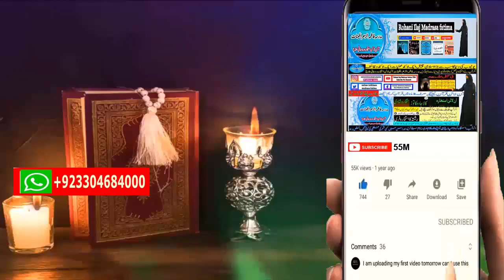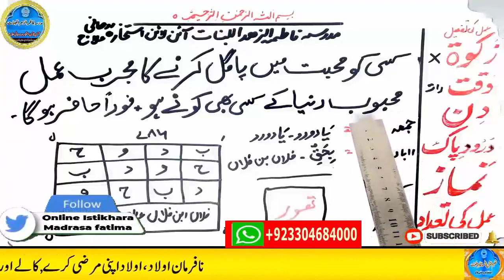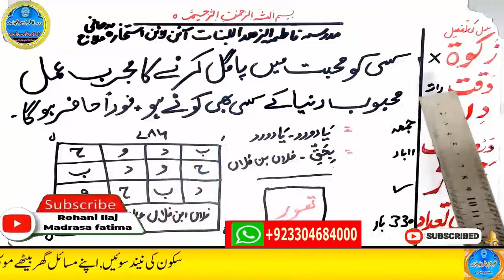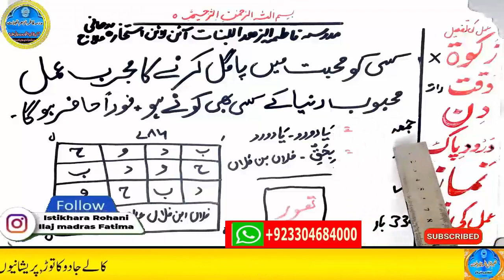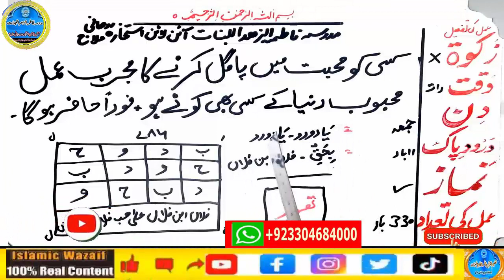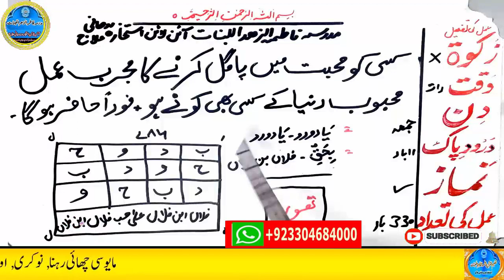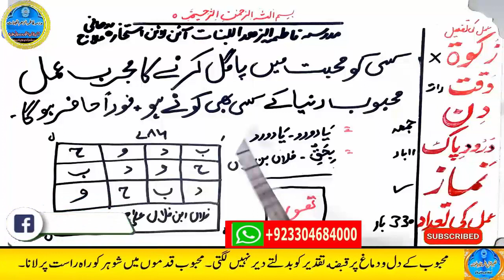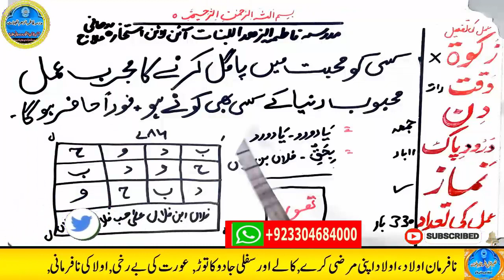mohabbat ka wazifa, wazifa for love, love marriage, mohabbat ka wazifa aag jesa, mohabbat ka taweez